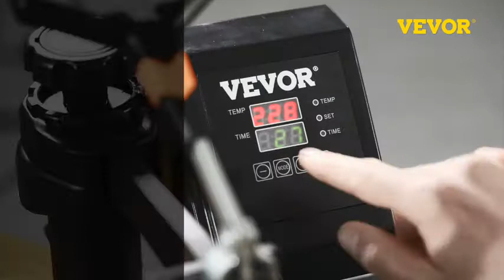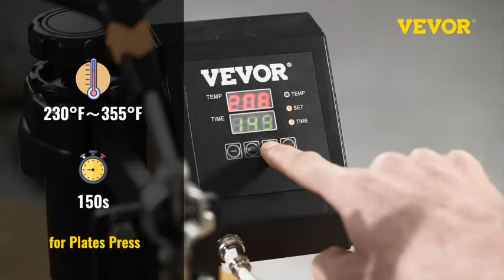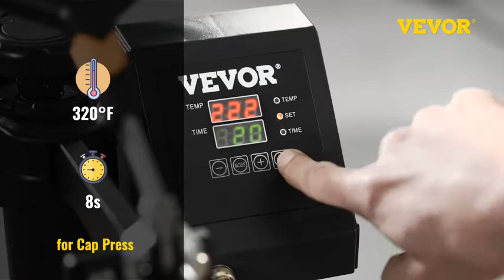Heat Press 15x15 Inch Heat Press Machine 8 in 1 Multifunctional Sublimation Press Machine